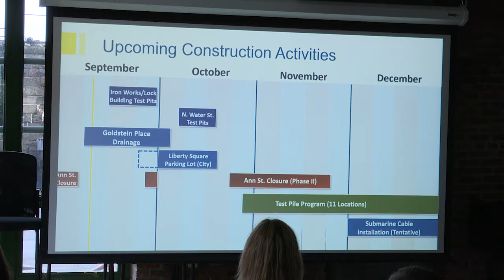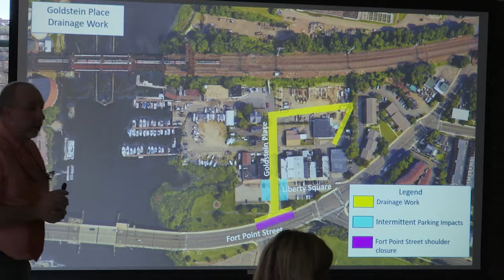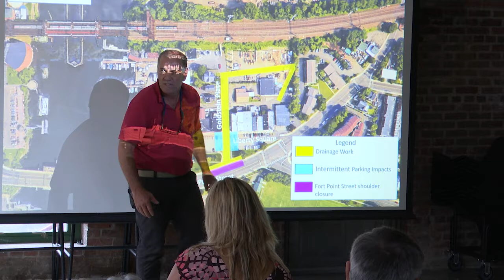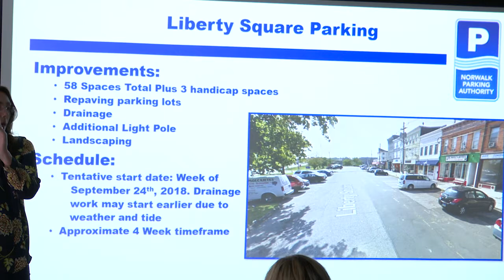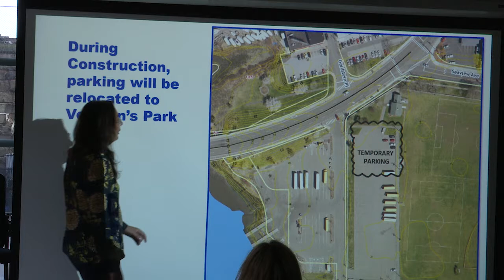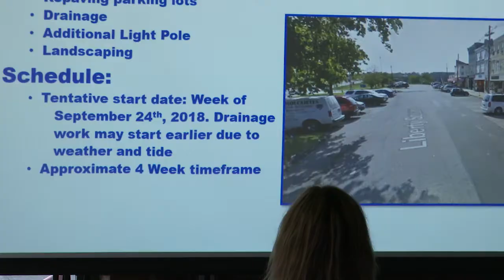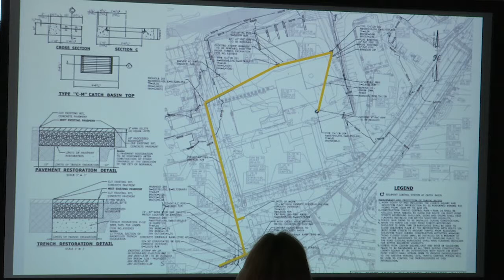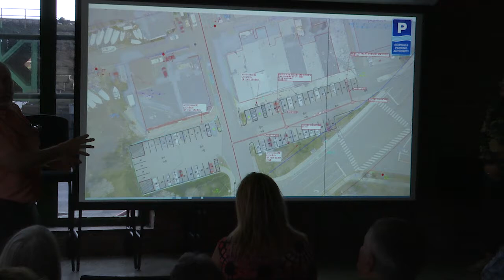Liberty Sq. Parking Improvements Information Meeting